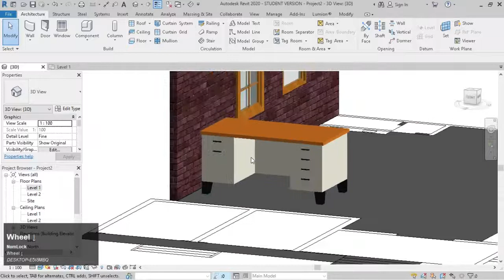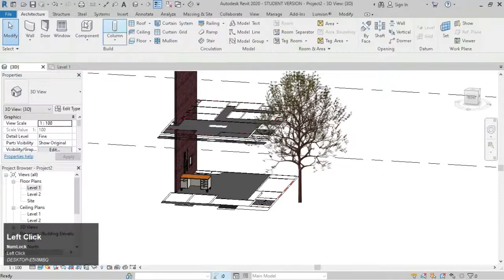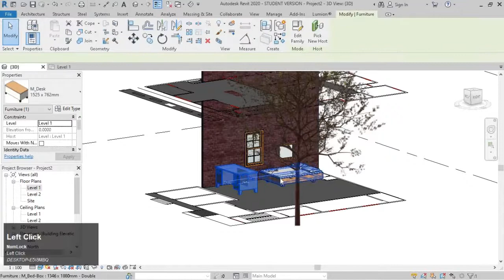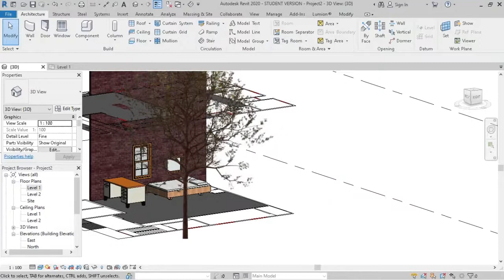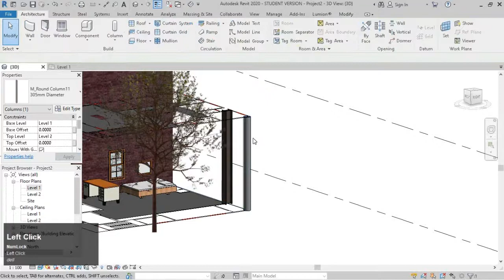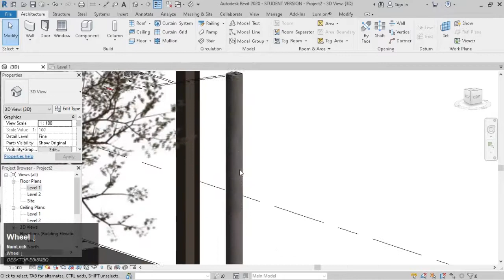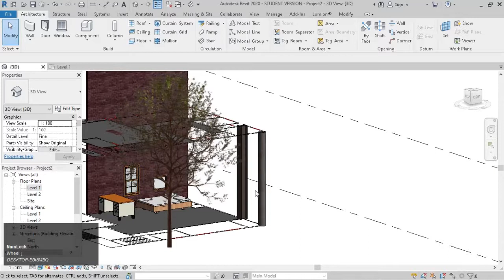lecture 5 :- How to place Components and Column in Revit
how add components in you project like desk, table, trees and bed etc . how to add column Revit and what are the types of columns in Revit , how to give Material to columns